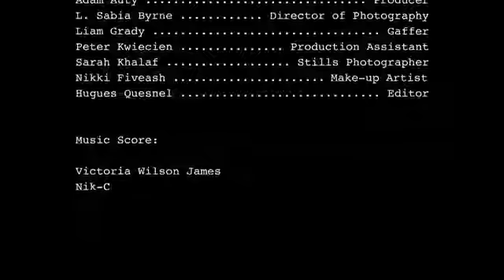UNWRAPPED A SHORTFILM - Directed and Produced by Karl Francis Allen and Donna King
Unwrapped was a short film made by Karl Francis Allen as he pulls together performers and crew in order to re-enact a traumatic event.
Directed and Produced by Karl-Francis Allen and Donna King.
Featuring Matthew Mullane and Laura Harding reinterpret and reenact a traumatic event.
A short film called 'Unwrapped' I am so proud to be apart of. Filmed Primrose Hill London. I Enjoyed Performing in this.